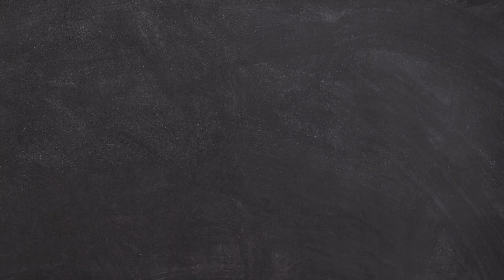Friends Twining Dresses Ideas |#2023 | New Collection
You will get to see a lot of good stuff in this channel. In this channel you will get to learn about Trendydress designing, trouser designs, sleeve designs,baby clothes designs,neck designs, Baby Girl Designs PonchaDesigns,Shalwar Designs, Mirror Work and much more,